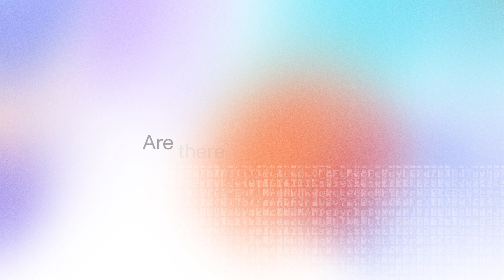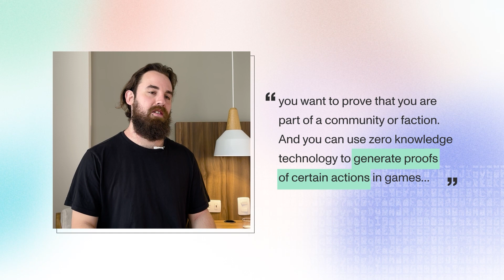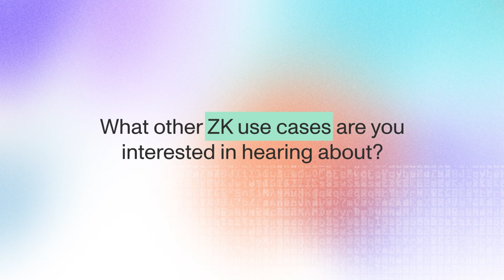Gaming with Zero Knowledge Tech | Mina Protocol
Learn about how zero knowledge proofs can give users more control over their digital identities in the online world of video games 🎮

What other ZK use cases are you interested in hearing about?

Are you a developer looking to build games with ZK features?

00:00 - Intro
00:06 - What issues do online gamers face today?
00:58 - How does zero knowledge change this?
01:54 - Gaming is becoming more social

Mina Protocol – the world's lightest blockchain